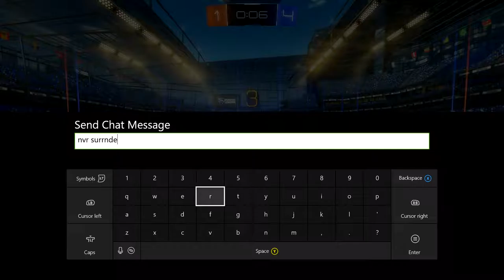Back 2 Doubles! EP 3 Fun Times Fun Times